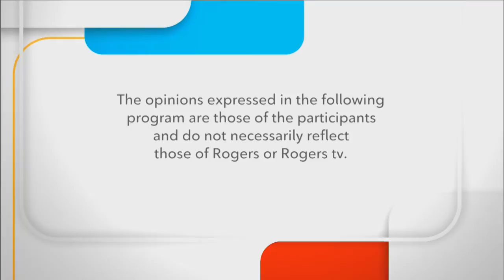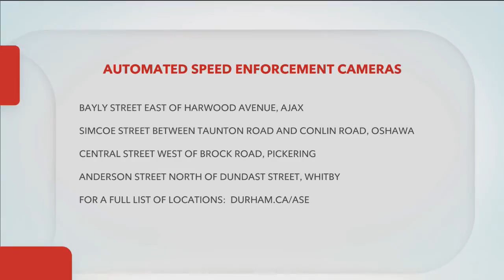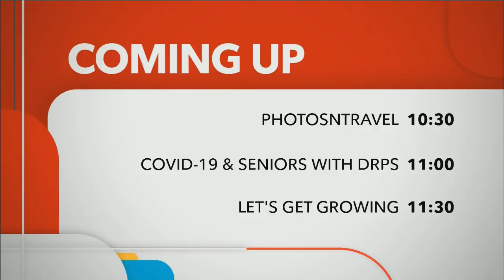Durham Region - Local Update - Speed Enforcement Cameras & Feed the Need in Durham - Sept 8, 2020